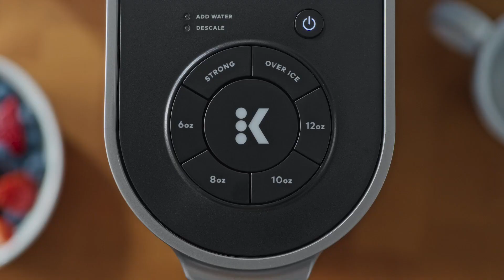Keurig® K-Supreme Single Serve K-Cup Pod Coffee Maker, MultiStream Technology, Black